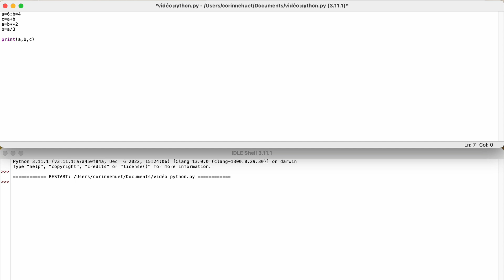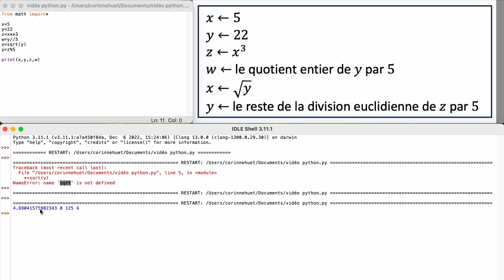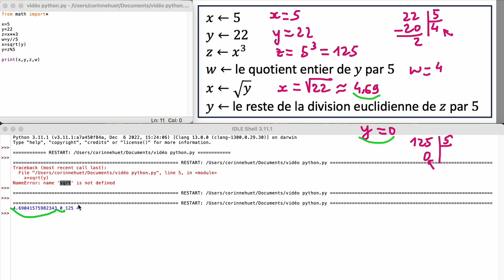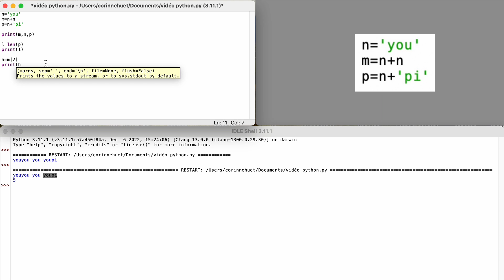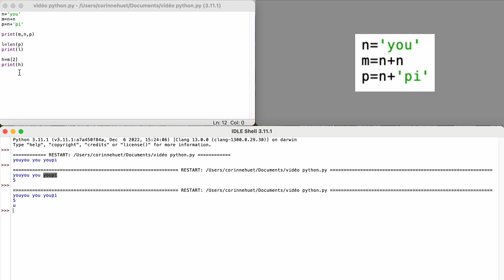Exercices basiques en Python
Dans cette vidéo, nous allons traiter 4 exercices pour comprendre et manipuler le langage de programmation Python.

____________________________D'AUTRES VIDÉOS POUR ALLER PLUS LOIN ______________________________________

____________________________QUI SUIS-JE ?____________________________________________________________________

Je m'appelle Corinne Huet, je suis professeure agrégée de mathématiques au lycée et j'adore partager ma passion des maths sur ma chaîne YouTube.

Tu trouveras sur ma chaîne toutes les vidéos pour te remettre à niveau en maths afin d'être solide pour tes études futures.

N'hésite à me poser des questions dans les commentaires, je te répondrai avec plaisir !

____________________________CONTACT_______________________________________________________________________

Ou encore sur mon compte Instagram pour connaître des tas d'astuces en maths :

____________________________LA CALCULATRICE QUE JE CONSEILLE___________________________________________

Je te recommande la calculatrice Numworks pour le lycée (et même après)

____________________________CHAPITRES________________________________________________________________________

00:00 Introduction
00:12 Exercice 1 (programme Python avec des variables et des affectations)
01:54 Exercice 2 (à partir d'un algorithme)
04:50 Exercice 3 (chaîne de caractères)
07:08 Exercice 4 (booléen)
07:55 Conclusion